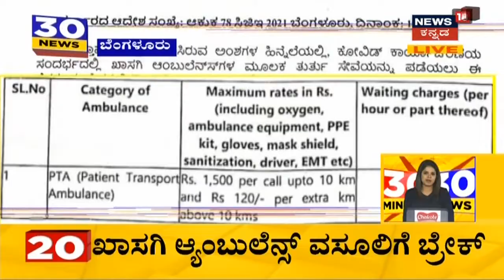Karnataka News Updates: COVID Care Centreಗೆ ಹೋಗುವಂತೆ ಸೋಂಕಿತರಿಗೆ ಕೈಮುಗಿದು ಬೇಡಿಕೊಂಡ ಶಾಸಕ Raju Gowda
Corona Positive ಬಂದಿರುವವರು COVID Care Centre ಗೆ ಹೋಗದೆ ಇರುವುದಕ್ಕೆ MLA Raju Gowda ಬೇಸರ ವ್ಯಕ್ತಪಡಿಸಿದ್ದಾರೆ. ಜೊತೆಗೆ ಸೋಂಕಿತರಲ್ಲಿ ಕೈ ಮುಗಿದು ಮನವಿ ಮಾಡಿಕೊಂಡಿದ್ದಾರೆ.